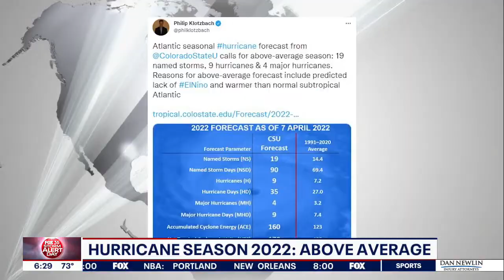Hurricane Season 2022: How are storm predictions made?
The 2022 Atlantic hurricane season is less than two months away, and early outlooks predict yet another active season with 19 named storms. nine of which could become hurricanes.